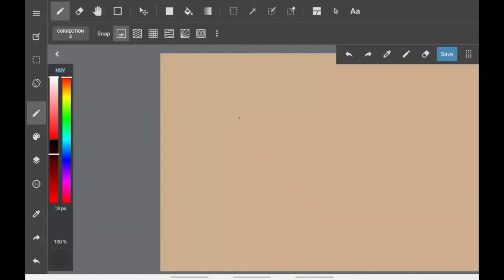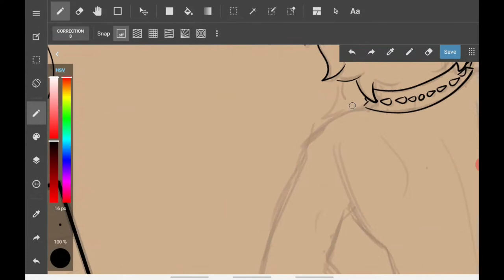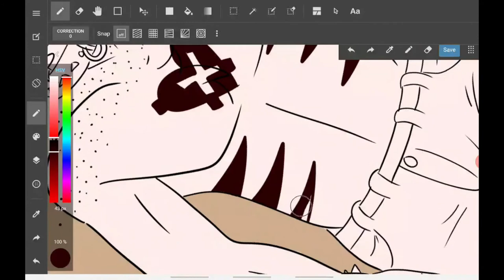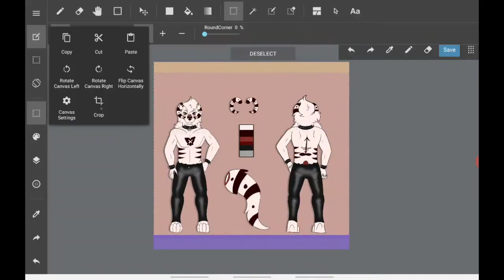Comatose Reference Timelapse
Completed reference commission for the wonderful QuirkyKisa! I had such a blast with this unique character.

Credit
| Art | Nightsabra